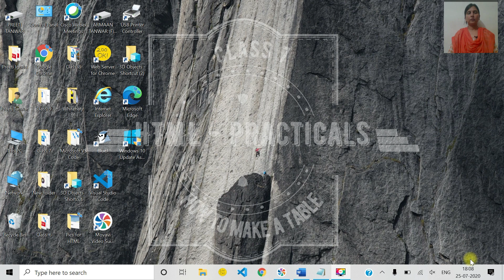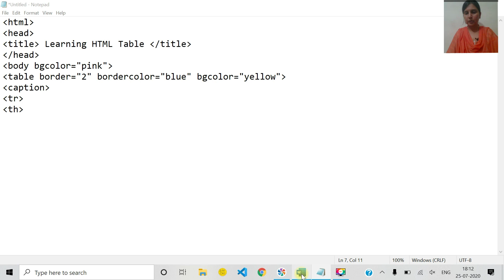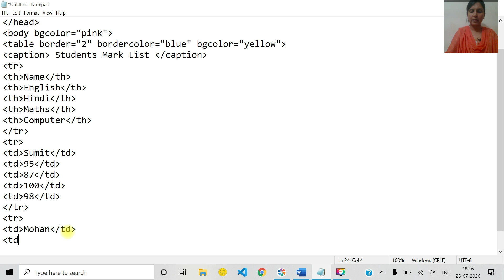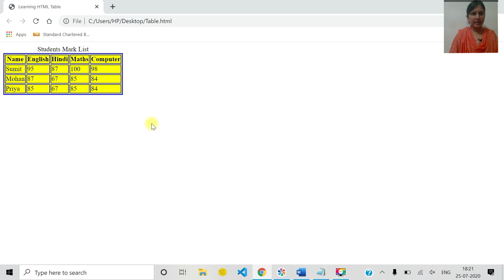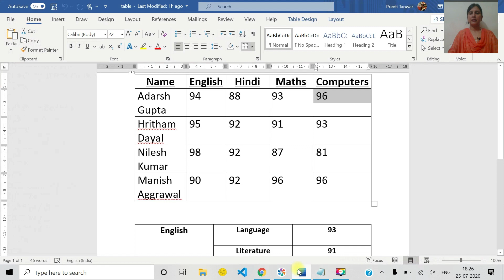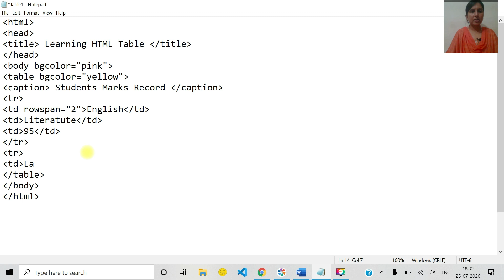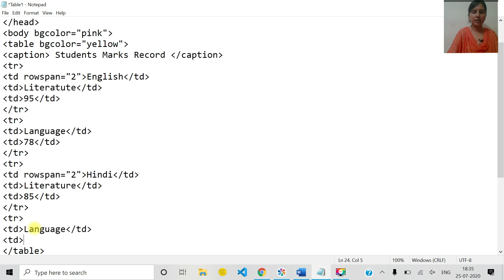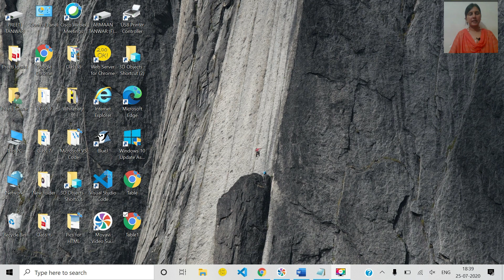Advance HTML - How to create a table in HTML (Practical)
In this video I have explained how to create a table in HTML.